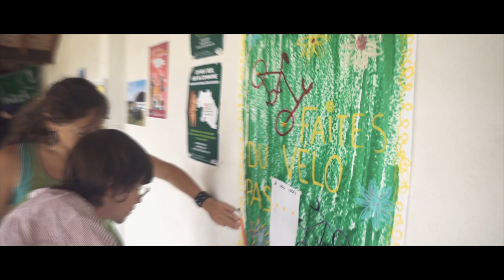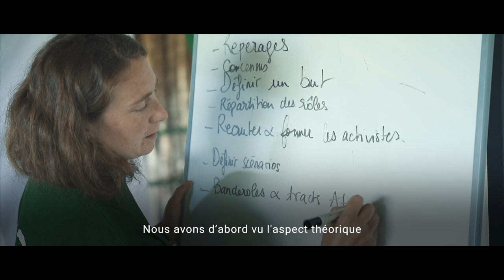Une journée au Camp Climat ! (Camp Climat Iparralde Pays Basque nord 2021)